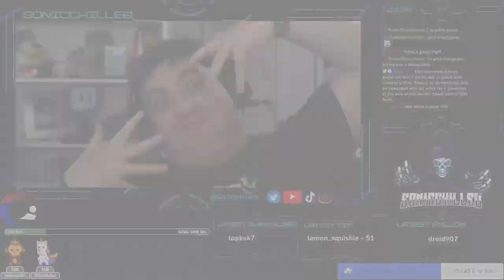Shadow of the Tomb Raider first time playthrough Twitch Livestream Part 5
Stream Schedule